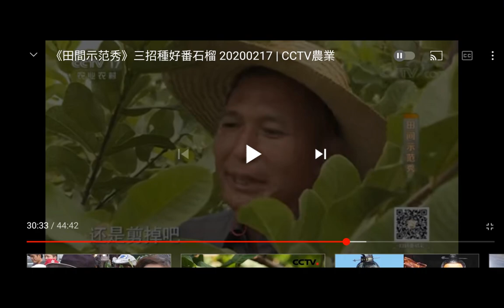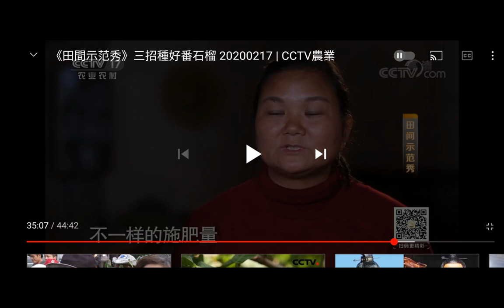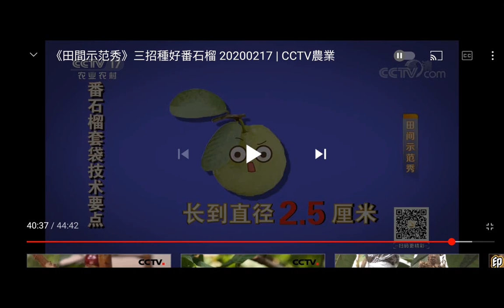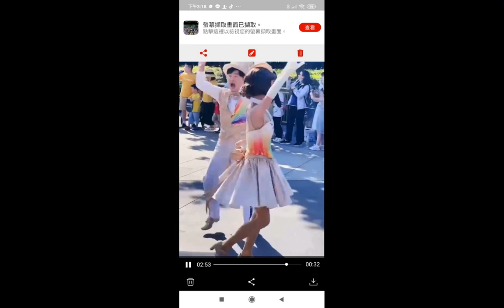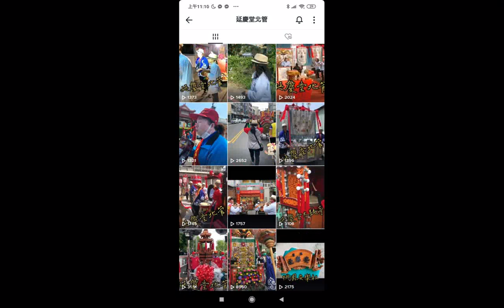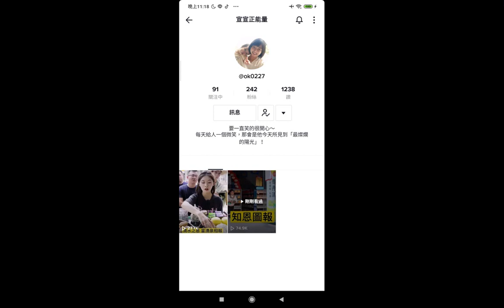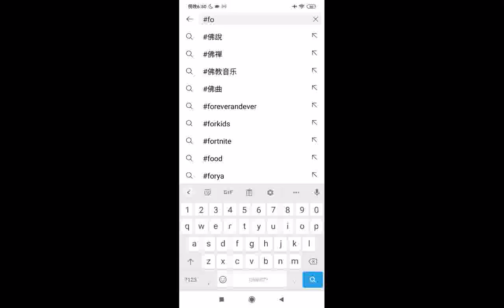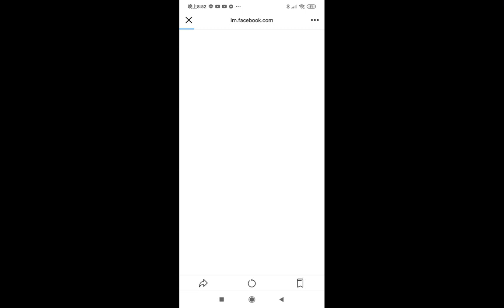學習檔案--截圖+六十六條經典禪語--俠客文章_+網址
網址是 筆者附錄: 現今道劫並降，揚道於世化劫殃，有求孔孟聖道三寶心法就不枉費今生來世間。世間財世間用--生不帶來，死不帶去，或是給以後不相識的人用，但是得三寶心法卻能帶著走，在世能逢凶化吉、躲劫避難、改變命運，壽終能超生了死，離苦得樂，智者切莫入寶山而空手回。